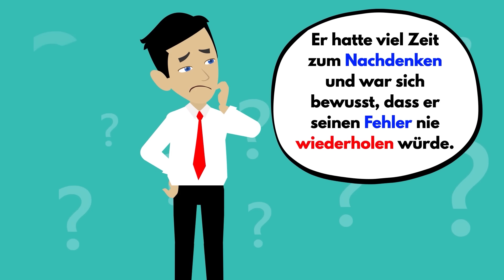Deutsch lernen | Die besten 5 Videos zum Streitigkeiten zwischen den Paaren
Lernen Sie viele Vokabeln und Sprachfähigkeiten durch echte Konversation mit Audio und Video, um Ihre Sprache zu entwickeln und Ihre Sprech- und Hörfähigkeiten zu beschleunigen.